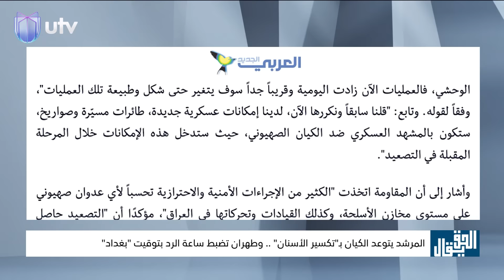المرشد يتـ*ـوعد الـ*ـكيان بـ"تكسير الأسنان" .. وطهران تضبط ساعة الرد| الحق يقال مع عدنان الطائي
المرشد يتـ*ـوعد الـ*ـكيان بـ"تكسير الأسنان" .. وطهران تضبط ساعة الرد بتوقيت "بغداد"| الحق يقال مع عدنان الطائي

التردد:

11354v HD
10727h SD